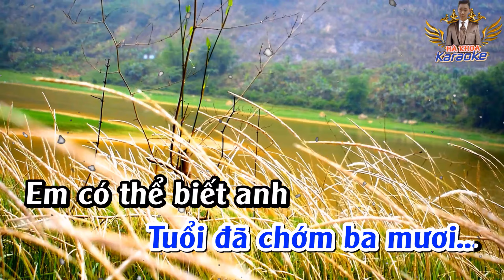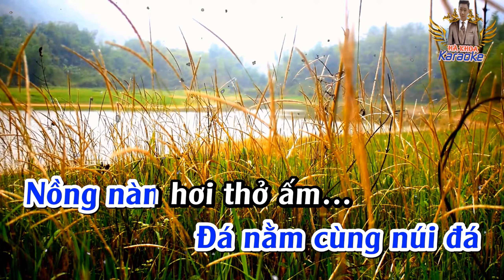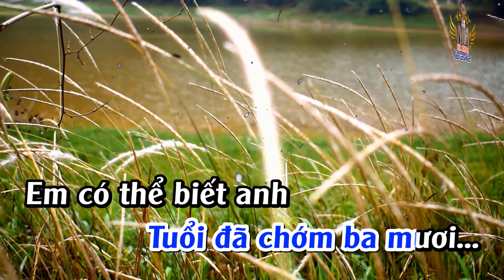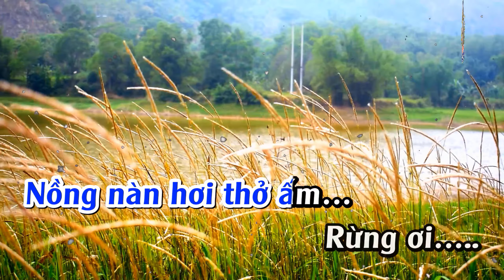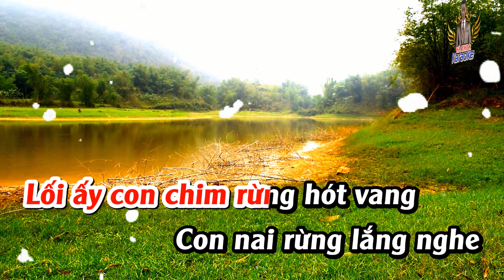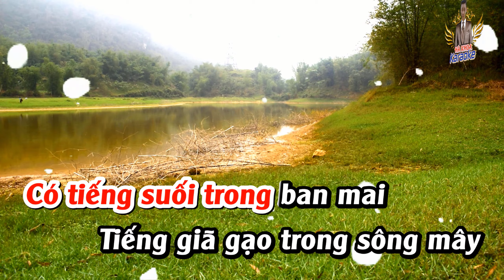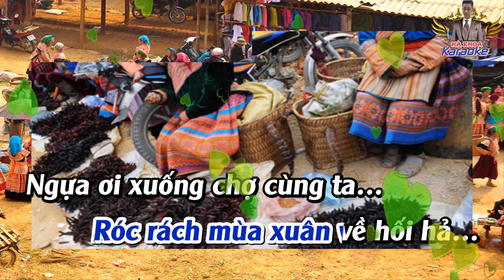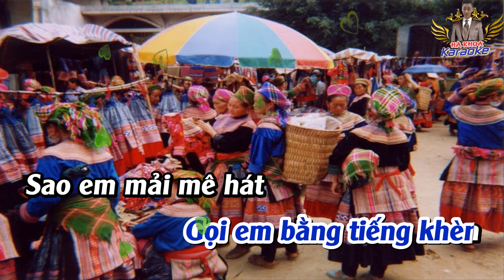KARAOKE LIÊN KHÚC NHẠC SỐNG TÂY BẮC REMIX - Vol 1✅✅✅ - Đá Lạnh, Sapa ,Phiên Chợ Ngày Xuân ✔✔✔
🎬🎬🎬Nhận Làm Video KARAOKE Mọi Thể Loại Nhạc Giá Siêu Rẻ  & Không Lo Về Giá💰!!!

📝📝📝Đá Lạnh, Phiên chợ Ngày Xuân, Em Chọn Lối Này, Cô giáo Bản Em
🎼🎼Karaoke Sub  : Hà Khoa
🎹🎹🎹Beat Nhạc : Hà Khoa

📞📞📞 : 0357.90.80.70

🚩🚩🚩 Bản quyền thuộc về Hà Khoa
▶ Quy định bản quyền “  ” của Hà Khoa
© Sử Dụng Nhạc Beat Cần Thêm Đường Link Gốc Vào Phần Mô Tả

Lyric :